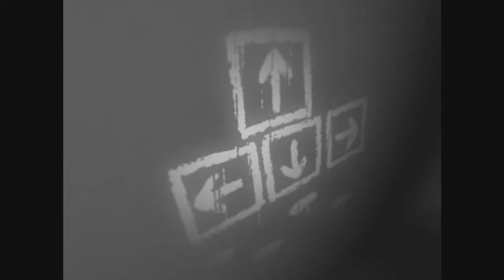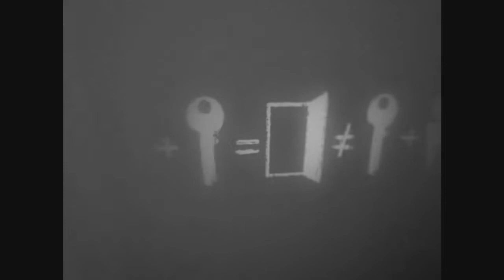Moody Plays: Which - #1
Moody and the Lads hops into the indie horror game: "Which".